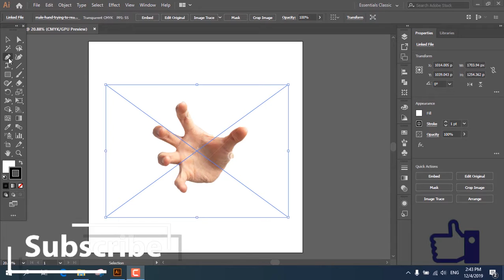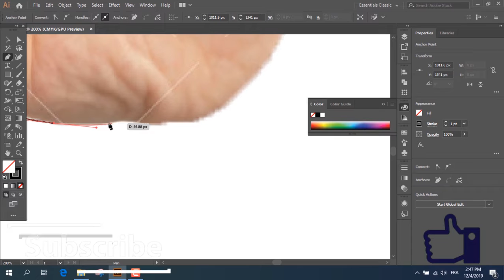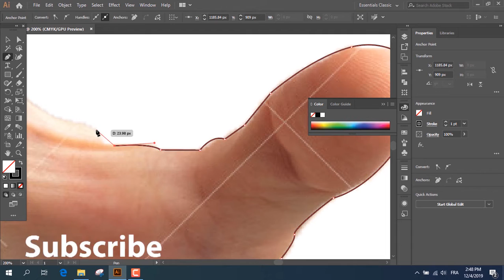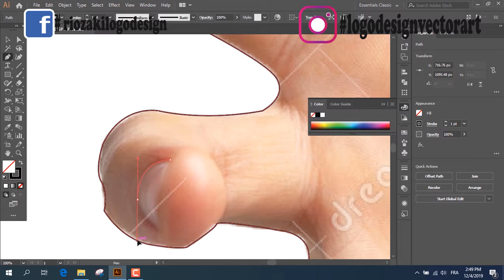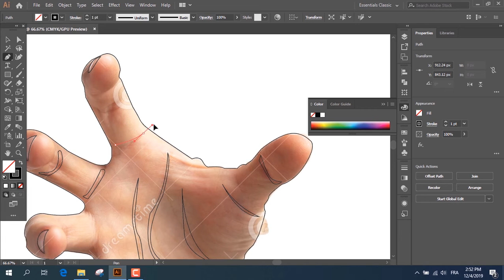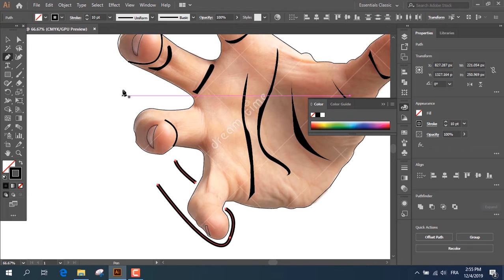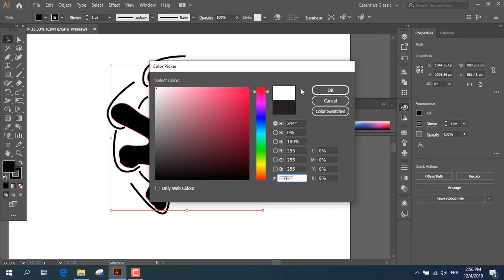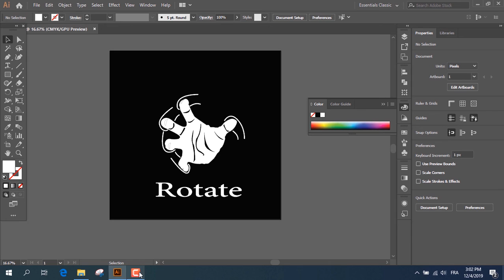🔥 🔥how to mike this logo hand II design 🔥 🔥 bay me on adobe AI enjoy watching